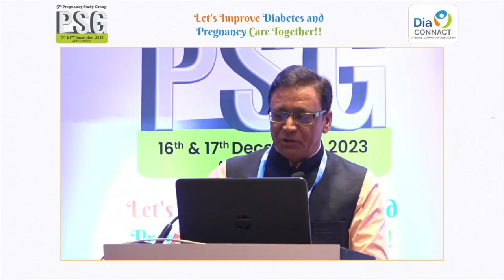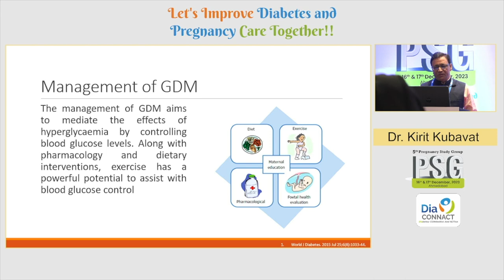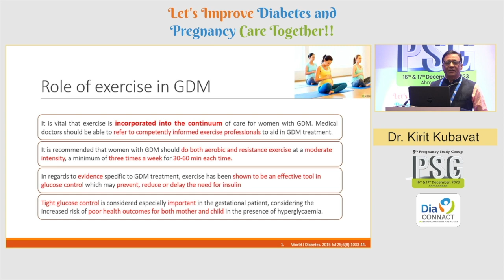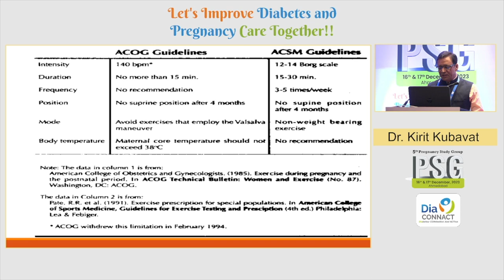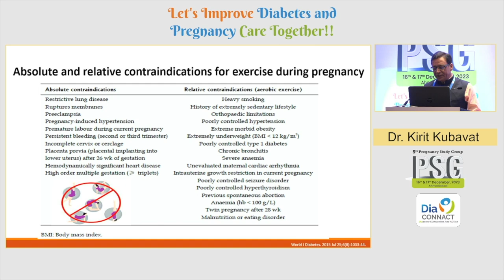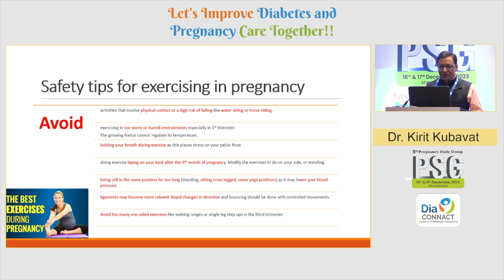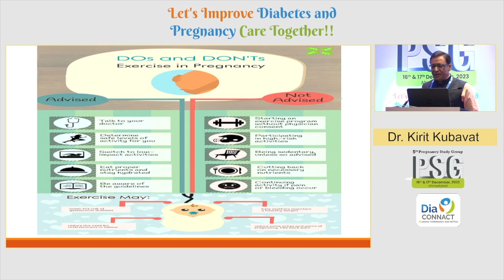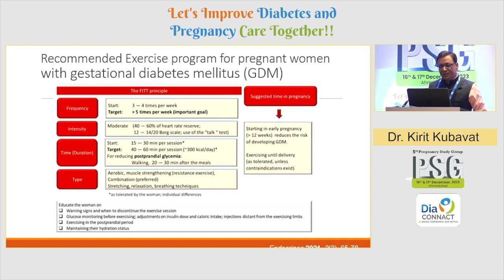47 Dr Kirit Kubavat | Exercise Prescription during HIP